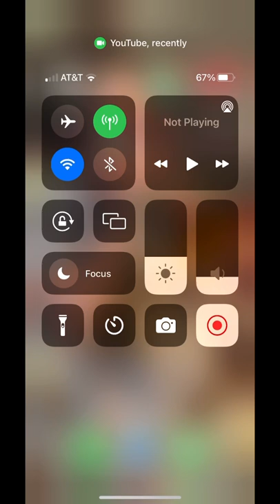Jazz Chisholm Airplane mode